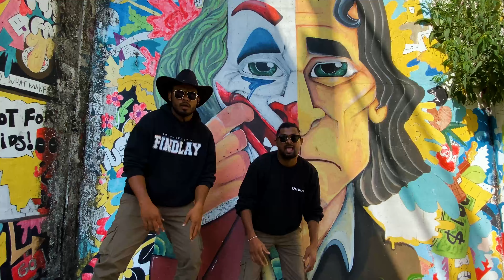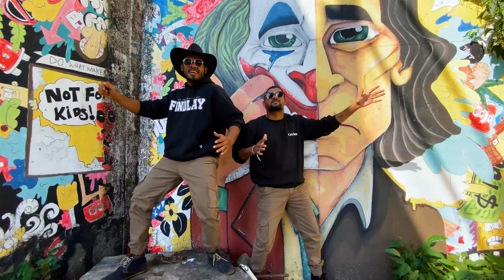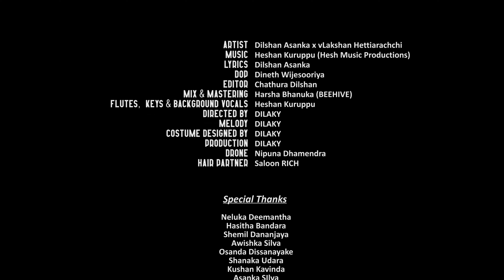Bangalawa Official Music Video - බංගලාව | Dilaky | Dilshan ft Lakshan x Heshan - (ow meka lankawa)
- DILAKY Presents  -

Bangalawa Official  Music Video - බංගලාව | Dilaky | Dilshan ft Lakshan x Heshan Kuruppu - (ow meka lankawa)

🔅Artist- Dilshan Asanka & Lakshan Hettiarachchi
🔅Melody- DILAKY
🔅Lyrics- DILAKY (Dilshan Asanka)
🔅DOP- Dineth Wijesooriya
🔅Editor- Chathura Dilshan (T Square)
🔅Mix & Mastered- Harsha Bhanuka (BEEHIVE)
🔅Flutes, Keys & Background Vocals- Heshan Kuruppu
🔅Directed by DILAKY
🔅Costumes Designed by DILAKY
🔅Production House - DILAKY
🔅Drone- Nipuna Dhamendra
🔅Hair Partner- Saloon RICH

                   : shorturl.at/lzJMU
Sportify : shorturl.at/cjrCH